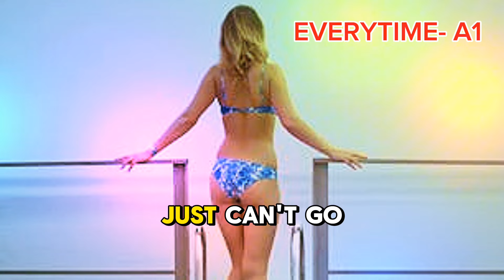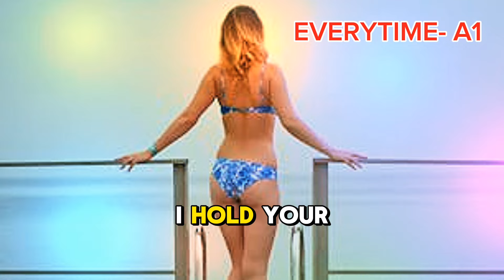A1- EVERYTIME ( Official Music Lyrics Video)